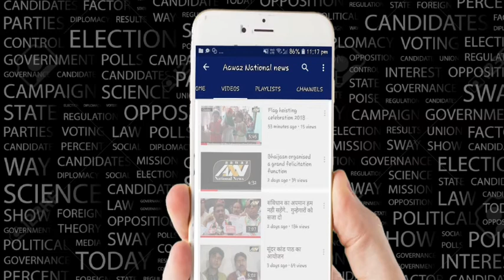ऐसा क्या किया जो अपंग बच्चों के शिक्षकों ने किया मुंबई आज़ाद मैदान में मुंडन aawaz national news